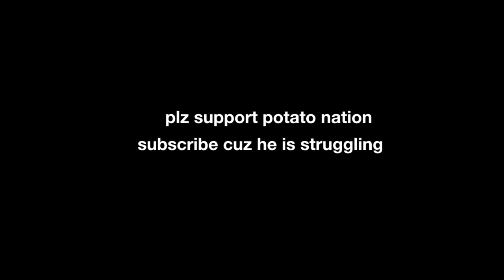JOINING Minecraft Monday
Hey look at you, you found the description!